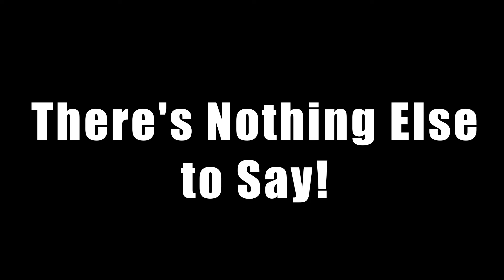Ken Roczen Sets Works Connection Pro Launch Start Device